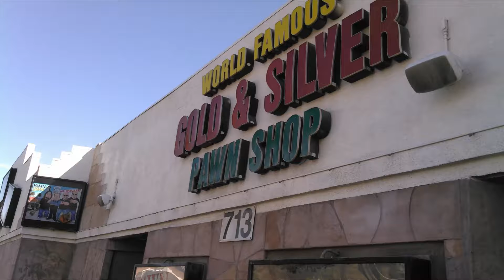Two dads talking. Eddie Kurtz interview.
In this video two old guys talk about rock and roll and how we are the responsible parties for the furtherment of the art form. We have taken great responsibility, and honor to be the care takers of said art form. It's called the BLUES. Eat shit you rap butnuggets! Cross roads was written by Robert Johnson. He was an old black blues man. It is a shame that the only people you hear playing it any more are little white boys. I almost got deported from Germany for saying something similar. I love ya Eddie.